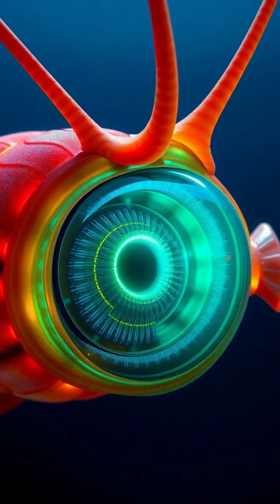Unlocking the Secrets of the Mantis Shrimp's Incredible Vision 🌈🔍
Dive into the extraordinary world of the mantis shrimp and discover how its mind-blowing vision sets it apart from humans! 🌊✨ With 16 types of color receptors, these underwater marvels can see colors and patterns beyond our wildest imagination. From detecting polarized light to their unique trinocular vision, find out why mantis shrimp are among the ocean's ultimate predators. Get ready for a visual treat filled with stunning macro footage and fascinating insights!

🔹 What do you think about mantis shrimp's crazy vision?